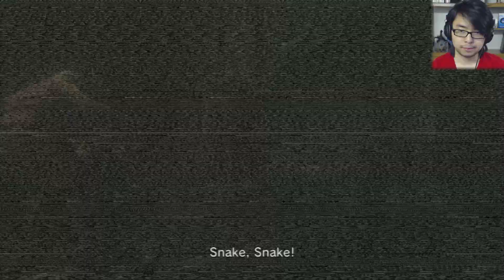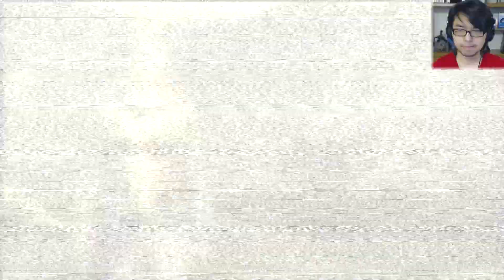Metal Gear Solid 4 - LIVE, DIE, RAGE, REPEAT - YongPlay #17